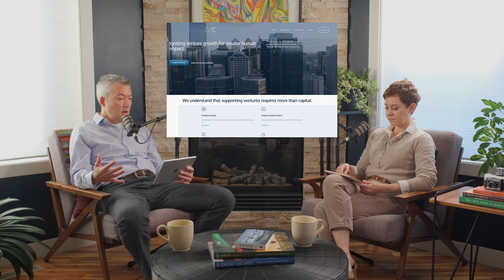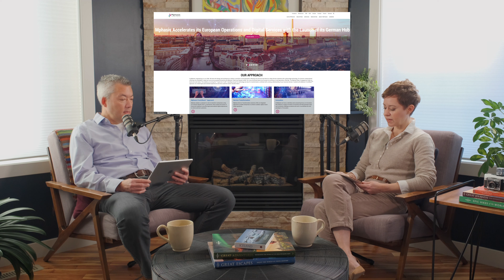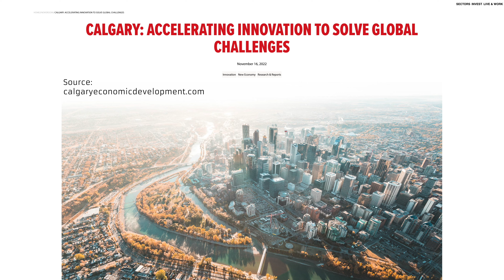RECESSION PROOF IN 2023? | CALGARY ECONOMIC DEVELOPMENT SAYS YES!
Is Calgary recession proof in 2023?

There is so much speculation across the globe right now about what is to come in this somewhat uncertain economic future.

So, we thought we'd put together this video about what is going on in Calgary. This is straight from Calgary Economic Development. Sorry, it is a longish video but this helps to paint a picture of Calgary Life beyond our energy sector.

There is much to be positive about here in world that seems to be full of doomsday predictions.

Please leave your comments on where you think Calgary is headed and why.

All links for each individual story can be found within the main link.
00:00 Introduction
01:21 #1 - Sidetrade Opens North American Hub in Calgary
02:20 #2 - Infosys Doubles Job Creation Commitment
03:06 #3 - Mulitnational IT FIrm Mphasis Open Calgary Office
04:15 #4 - Westjet Names Calgary Exclusive Global Connecting Hub
05:15 #5 - Attabotics Closes Series C Funding
06:48 #6 - Neo Financial Becomes $1B Valued Unicorn
08:30 #7 - OCIF: Opportunity Calgary Investment Fund
10:49 #8 - Lessons for Calgary's Innovation Ecosystem
11:46 #9 - Alberta Esports Strategy
13:11 #10 - Calgary Ranked World's Third Most Liveable City
14:19 #11 - Calgary Rises in Rankings as Top Tech Talent City
15:10 #12 - Building Talent with Work-integrated Learning
16:17 #13 - Displaced Energy Professionals Transition to Tech
17:27 #14 - Calgary Named Top City for Movie Makers
20:22 #15 - Calgary Forecasted to Avoid Recession in 2023
Are you moving to Calgary in 2023? Do you already live here and are looking to make a move? We can help! 🙂

Mason Lindquist / eXp Realty / Greater YYC Group

Or DM me, let’s connect for a face to face Zoom call!!

Renée Netzel / eXp Realty / Greater YYC Group

If you are just discovering Calgary Life and want to know more about living here 🏠, real estate, city amenities, surrounding areas, and all that goes with Calgary Life subscribe to our channel, and turn on that bell notification to be notified when we launch new videos about Calgary!

And remember, if you are looking to buy, sell, or invest in Calgary real estate drop us a DM, call📱or email 📧us to discuss your needs…we’re here to help. We’ve worked with people from all over Canada relocating to the Calgary area. And if you’re an investor, we’ve worked with hundreds from coast to coast 🙂